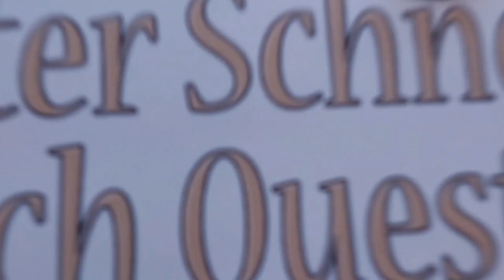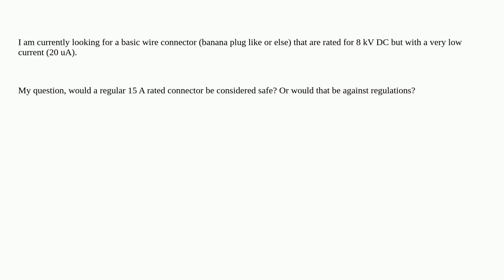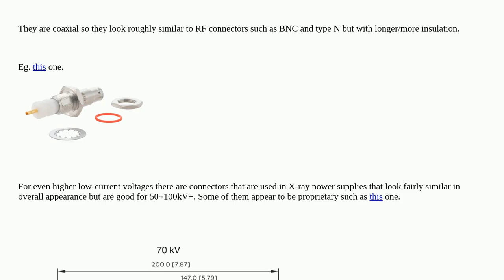Electronics: High voltage, low current connectors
High voltage, low current connectors

A special thanks goes out to the community

  connector low-power high-voltage power